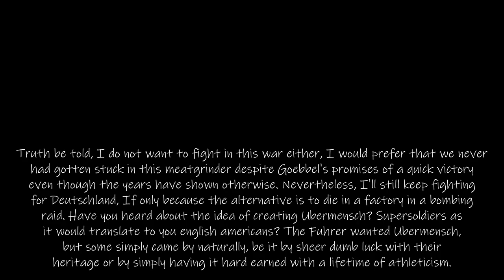Easy Red 2 - Campaign, Battle of Anzio German/Italian Perspective Part 1[1080P/60FPS]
Going to try and ramp up my old rusting RP and fanfic writing skills for this one, though i will still be using a AI assistant for this.
00:30-17:43:The Shores of Nettuno, Post-memoir writing, A Lone Soldier's heroism and resolve to live.
17:43-34:03:Near Tor San Lorenzo, The brutal reality of Allied naval gunfire

Note:This was when i first began using OBS and learning the basics of Kdenlive with software rendering (At that time i didn't know about the AMD AMF downloadable presets).
My Specs:

Motherboard:X670E ASRock Pro RS
CPU:Ryzen 5 7600X (Non-overclocked)
240mm twin AIO Cooler LT520/ML240L/ID Cooler Auraflow 240 class exhaust, built in DP505 Fusion 120 intake front fans.
RAM:64 GB DDR5 (Trident Z5 Neo 2x 32 GB 4800/CL32 6000)
GPU:Sapphire Nitro RX7800 XT (Stock drivers only)
Hard disk:2 TB Samsung 990 Pro with Heatsink. HDD mounts empty
DVD:None
Monitor:1440P Philips 165 HZ, 24M1N5500Z/93 Evnia 5000 24 inch Series
PSU:ASUS 850W STRIX ROG Aura Gold
OS:Windows 11 Home edition
Case:Antec DP505 (Colette Brunel/Angel theme)
Keyboard:Simple membrane bluetooth wireless (Why do i need steelseries when i dont have any friends other than roleplayers?)
Mouse:Reused from laptop. raised palm/anti-wear design, RGB.
Internet:5G Home broadband, Wifi 6. 180 mbps download 35/50 mbps upload tested with wifi at point blank, with CAT 5 Cable ethernet, 185 mbps download 94.5 mbps upload, 80-130 Mbps download 30/mbps upload currently with wifi in the next room
Editor:KdenLive

Tablet:Kamvas 13/XP Pen Deco Fun (S) orange drawing tablet
Speakers:MSI H991 Gaming Headset